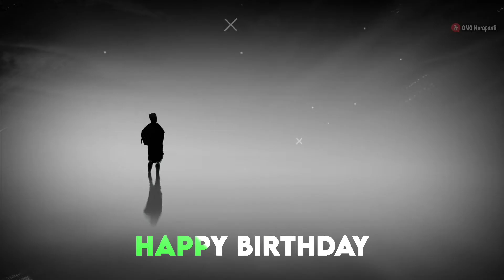1 July Happy Birthday status 🎂🥳 Happy Birthday song | 1 June status - OMG Heropanti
● You want any Story and Status.
Please COMMENT and I will make a Best and Great Video.